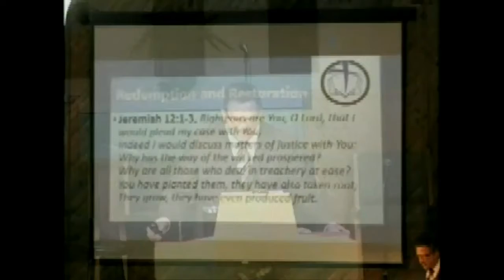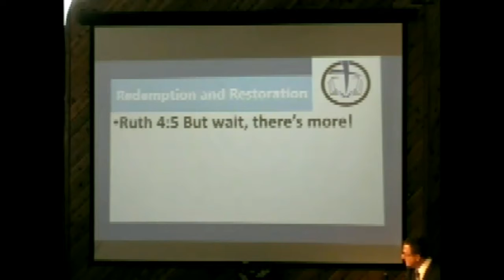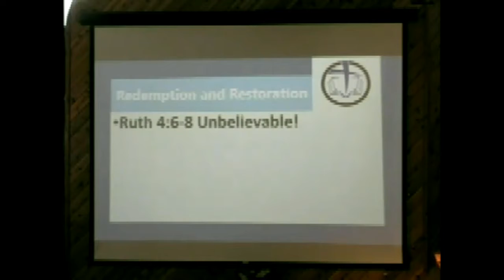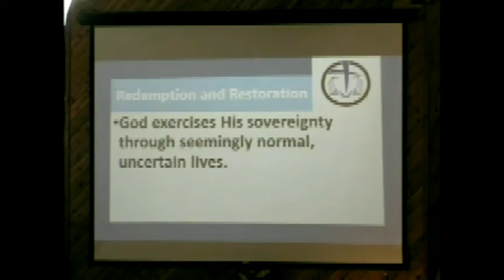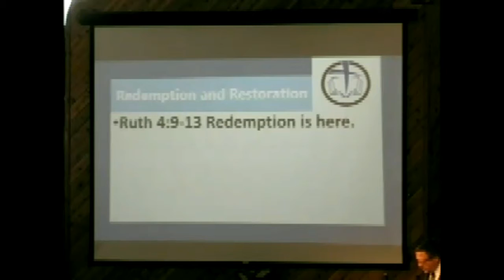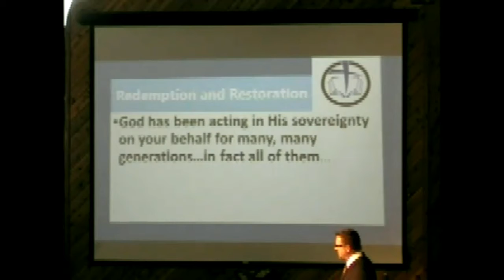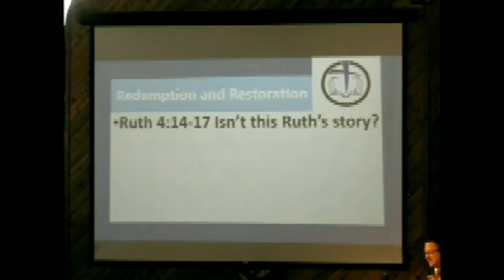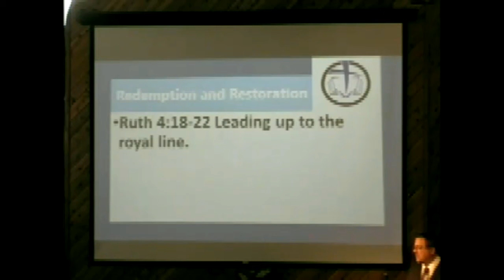20200223 RedemptioAndRestoration Ruth4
Sermon preached by Pastor Eric Woods on 2/23/2020 titled "Redemption and Restoration" from Ruth 4.